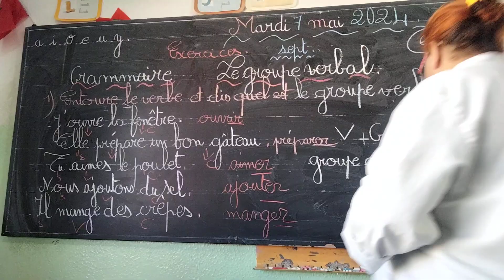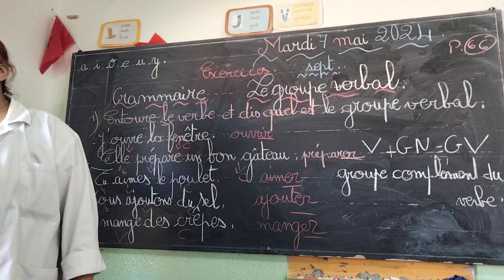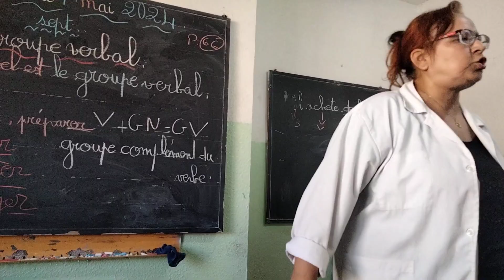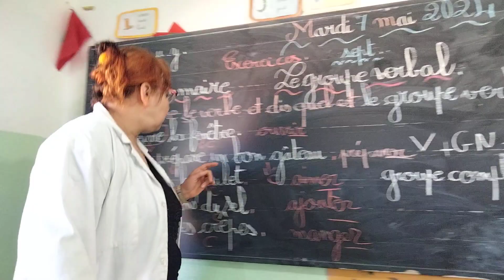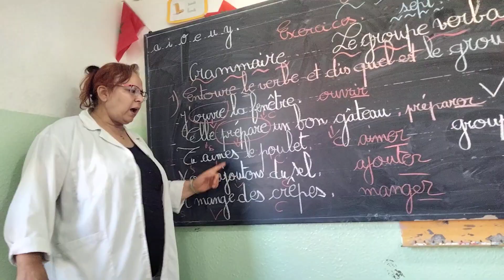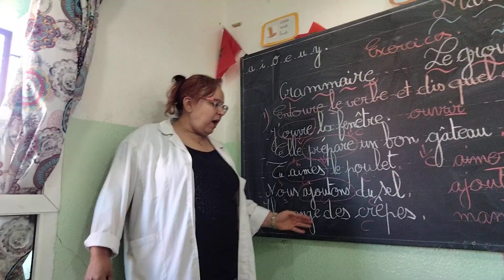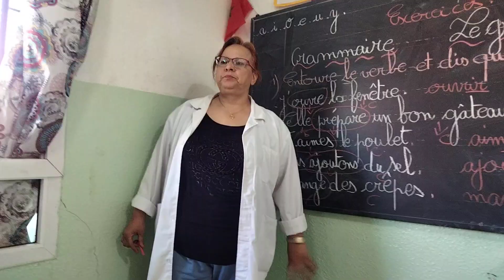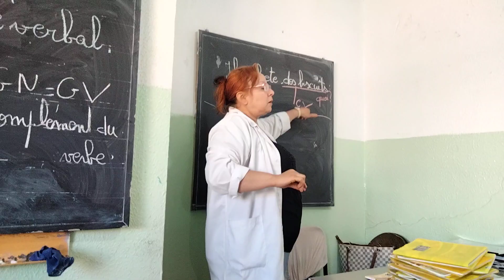grammaire. le groupe verbal. exercices